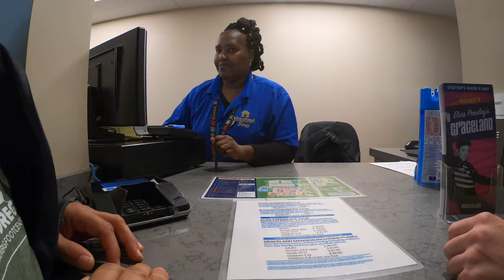Kicked out of Graceland Family Adventures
This video is about Graceland